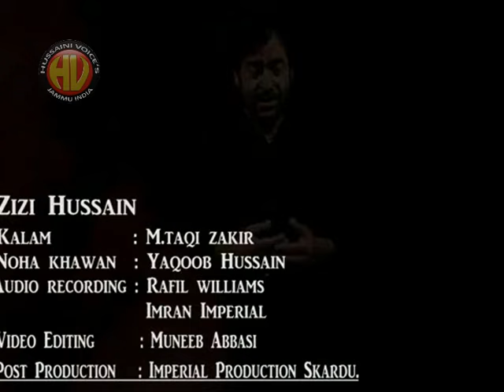Zizi Hussain| Balti NOHA 2017| BY YAQOOB AND IQBAL HUSSAIN | ONLY ON HUSSAINI VOICES INDIA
FOR COMPLETE HD DVD JUST CONTACT HUSSAINI VOICES INDIA
DIRECTOR - M.HUSSAINI